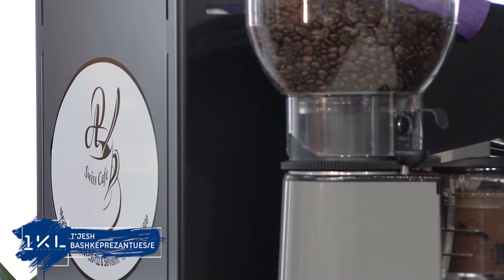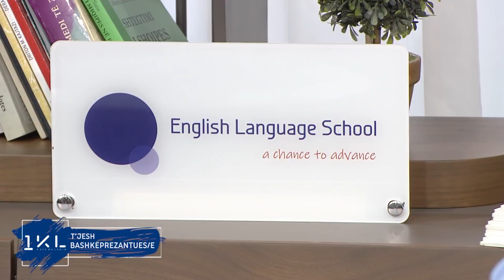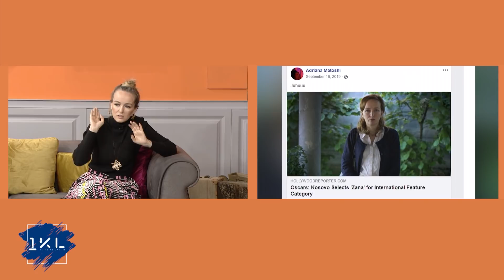1KL - Emisioni (pjesa 1) 01.03.2020